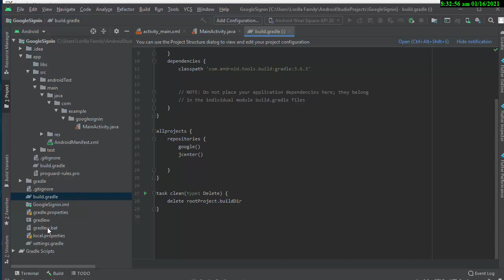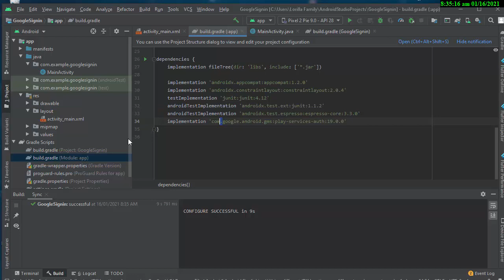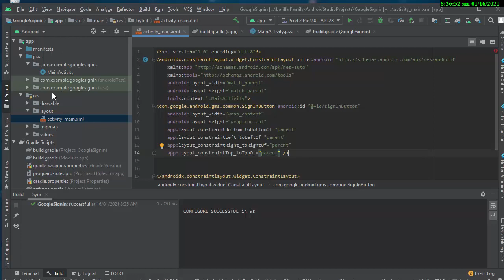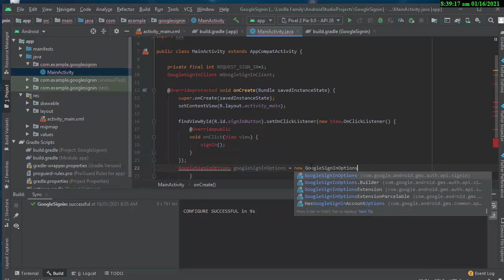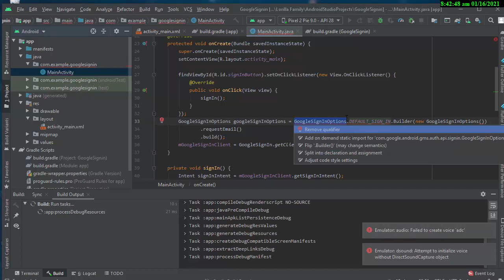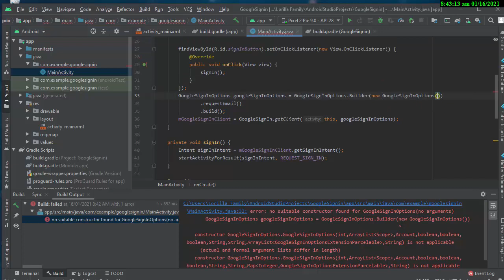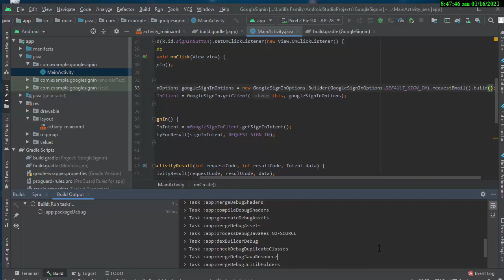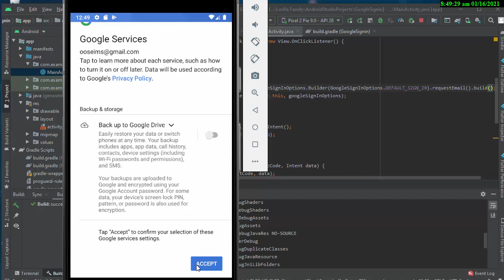【ANDROID STUDIO】GoogleSignIn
Source Code:
with ❤ by Edward Lance Lorilla